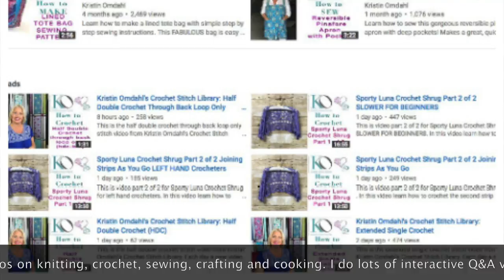Introducing the Kristin Omdahl Brand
Check out my online shop where you can order directly from me!